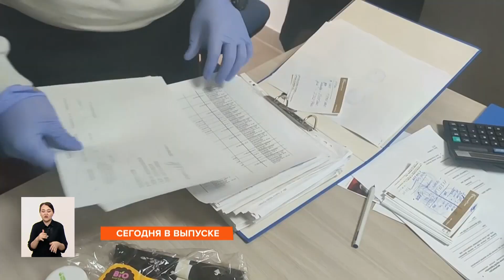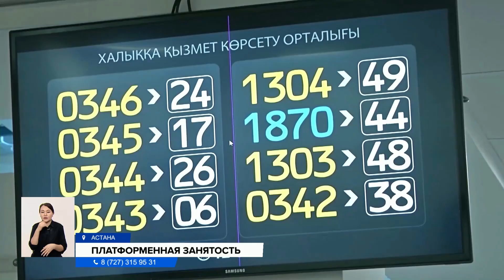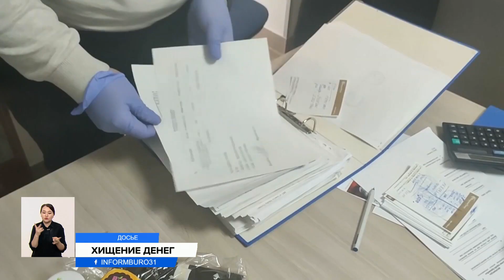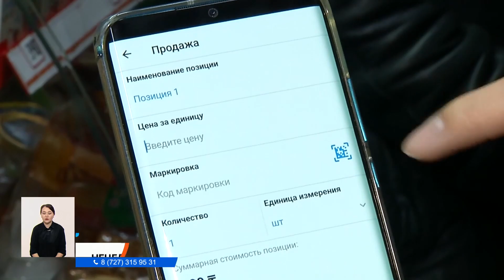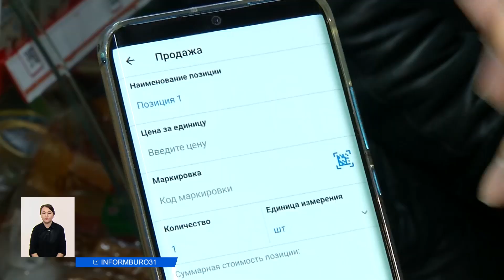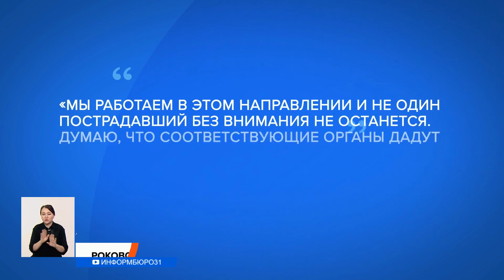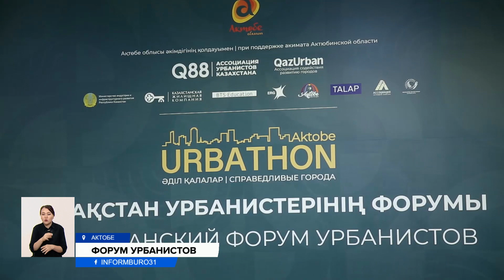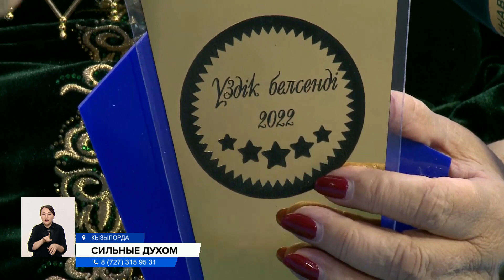КУРЬЕРЫ И ТАКСИСТЫ ПОЛУЧАТ СОЦИАЛЬНЫЕ ГАРАНТИИ Информбюро от 02.12.2022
00:00 Анонс
01:16 В социальном кодексе появится понятие «платформенная занятость»
03:57 С нового года повысят пенсию и минимальную зарплату
04:49 Судоисполнители присваивали деньги сирот и алименты
06:29 Поставщик газа в Карагандинской области просит повысить тариф
08:09 В Казахстане не будут вводить маркировку сладких напитков и воды
09:21 Скажи QSHTI Новому году вместе с Pepsi!
09:42 Расследованием аварии с автобусами в Караганде займется департамент полиции
12:28 В Казахстане реабилитируют жертв репрессий ХХ века
14:20 Проект по безопасности дорожного движения начнут внедрять в больших городах
16:12 Людей с ограниченными возможностями наградили за достижения в бизнесе и искусстве
18:04 Flint Grenki — натуральные сухарики для ценителей незабываемых впечатлений!